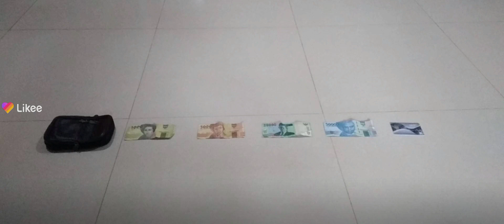Uang & Atm di telan